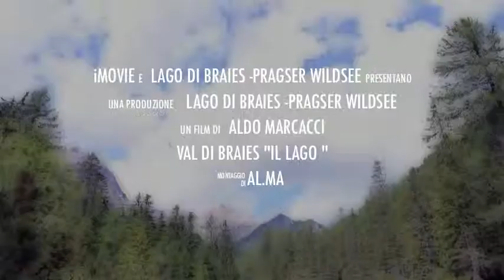LAGO DI BRAIES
Tre Km.di passeggiata intorno al lago bleu di Braies.Una delle meraviglie delle Dolomiti.

Leggenda sulle origini del lago.
Quando apparvero nella valle alcuni allevatori assieme al loro bestiame, le figure selvagge regalarono loro alcuni oggetti prodotti con il loro oro. Gli allevatori vedendo tale abbondanza d'oro divennero avidi ed iniziarono ad impadronirsi della materia prima, rubandola alla popolazione dei selvaggi. La popolazione dei selvaggi decise di impedire agli allevatori di raggiungere le montagne e fecero sgorgare alcune sorgenti d'acqua, che crearono a valle il lago di Braies, che impediva agli allevatori di poter rubare ulteriormente l'oro ai selvaggi.

Storicamente il lago è di origine franosa, in quanto la sua creazione è dovuta allo sbarramento del rio Braies a causa di una frana staccatasi dal Sasso del Signore.
 (fonte Wikipedia)